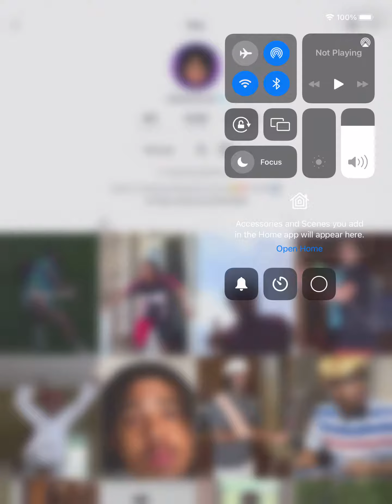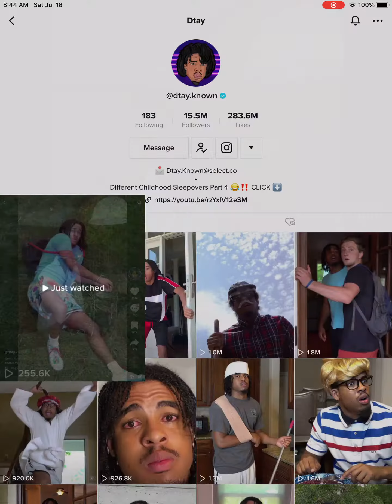A Tiktok video from Dtay.known featuring Devin.known